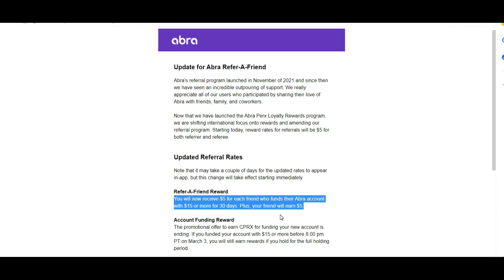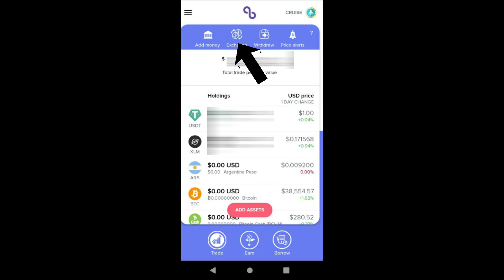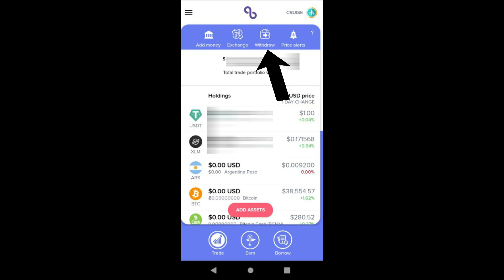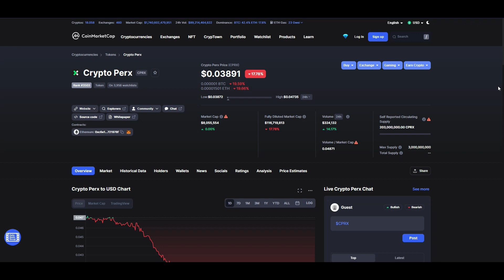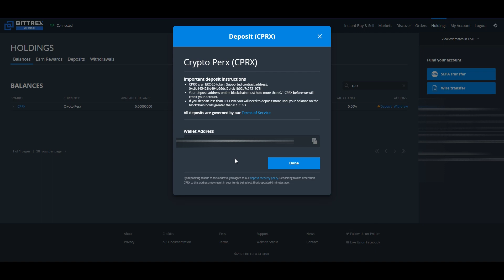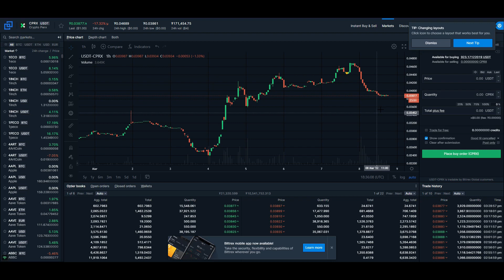🚨ATENCION!🚨Que paso con ABRA? COMO retirar tu DINERO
Te enseño las actualizaciones de ABRA y como retirar tu dinero.